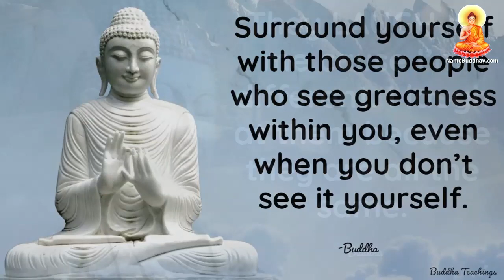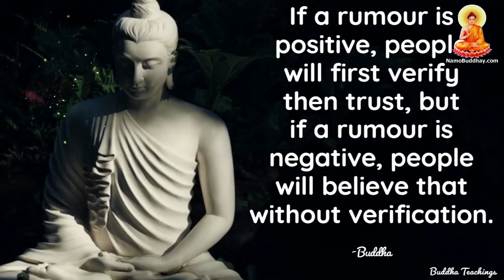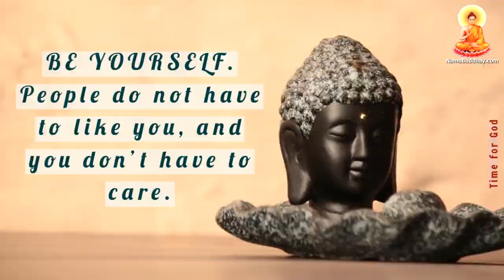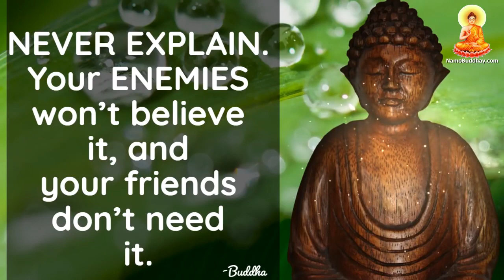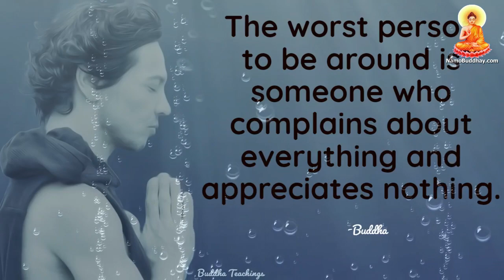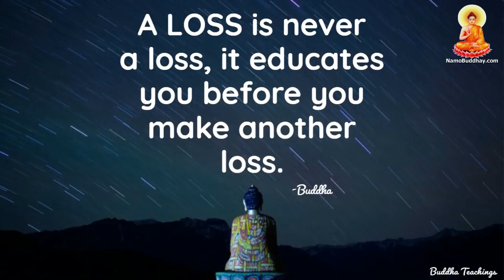Powerful Buddha Quotes for Life in English | Buddha Thoughts in English | Buddha Teachings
Powerful Buddha quotes in English,
Buddha thoughts in English,
Buddha Quotes on life in English,
What are the teachings of Buddha?,
Buddha Teaching Quotes in English,
Buddha quotes whatsapp status,
Buddha motivational quotes in English,
Buddha purnima whatsapp status,
What are the main teachings of Siddhartha Gautama?,
Awesome Buddha quotes in English on Life,
Great Buddhist quotes that will teach you English,
Spiritual quotes by Lord Buddha,
Buddha sayings for wisdom in Life,
Buddha said quotes on changing perception of life,
Buddhism beliefs quotes that will change your life and mind,
Learn English with Buddha quotes for love and happiness in life and mind,
What was the message of Buddha?,
Buddha knowledge on life for wisdom and enlightenment and also for spirituality and motivation for success.

About Namo Buddhay Channel
Well Come to Namo Buddhay Channel. Our channel is totally dedicated to the Buddha, Buddhism, Buddha teaching and his thoughts. Here you will get the collection of the motivational, inspirational, peaceful and spiritual Buddha quotes on love, karma, happiness, life and peace etc in English, Hindi language.

Namo Buddhay